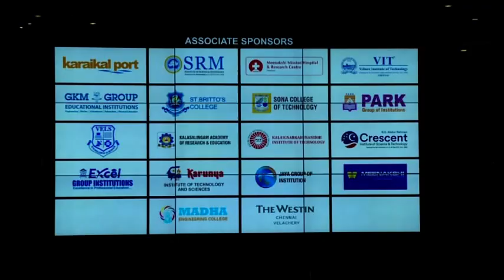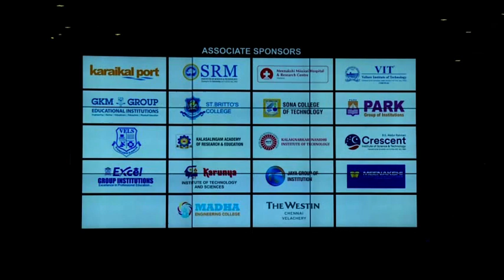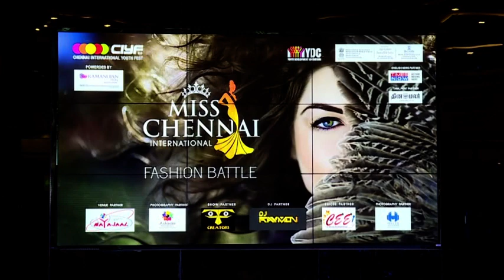CIYF'18 MISS CHENNAI INTERNATIONAL FULL VIDEO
The CIYF 2.0  is one of the World's Biggest Youth Conclave which jointly is organized by Youth Development Consortium (YDC) in association with Government of Tamil Nadu& Government of India, which happened for 16 days, over 250 events featured a wide variety of talents from across genres both competitive and non-competitive Cultural Events, Sports, Martial Arts, Exhibitions, Intellectual discourses, young artists camps, seminars and adventure programs at various venues across Tamil Nadu, engaging more than 1 lakh Youngsters from across the Globe.